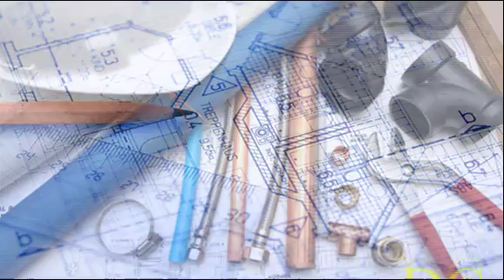Prezzi preventivi ristrutturazione casa - Ristrutturazioni DC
Roma, Acilia, Axa, Boccea, Borgata Fidene, Borghesiana,

Borgo Lotti,
Bufalotta, Canale della Lingua, Casa Mattei, Casaccia,

Casal Bernocchi,
Casal Boccone, Casal Palocco, Casale Monastero, Casalotti,

Cascina
Capocotta, Cascina Centrone, Cascina di Monte Migliore,

Cascina di
Perna - Case Rosse - Castel dei Ceveri, Castel di Decima,

Castel di
Guido, Castel di Leva, Castel Fusano, Castel Giubileo,

Castel Malnome,
Castel Porziano, Castel Romano, Cecchignola, Centocelle,

Cesano,
Cinecittà, Cinquina, Colle dei Monfortani, Colle del Pino,

Colle Merulino,
Colle Prenestino, Colli dell'Aniene, Corcolle, Corviale,

Dragona,
Dragoncello, Due Torri, EUR, Falcognana, Falcognana di

Sopra,
Falcognana di Sotto, Fidene, Finocchio, Fonte di Papa,

Fosso di San
Giuliano, Garbatella, Giardinetti